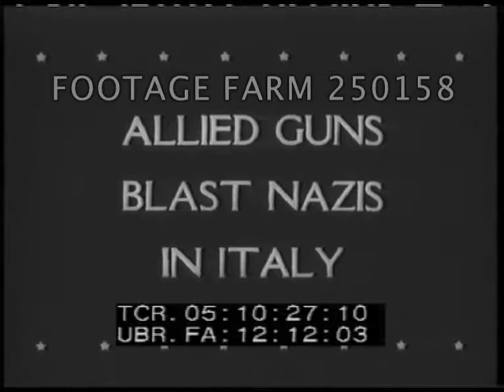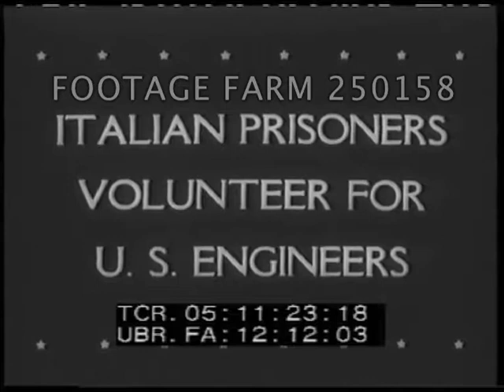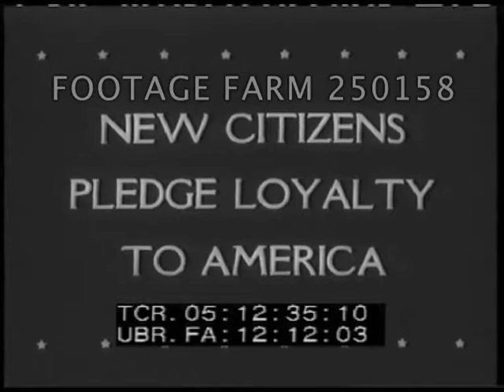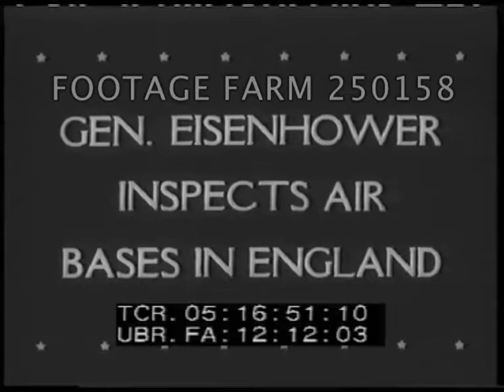1944 US Military Newsreel - 250158-08 | Footage Farm Ltd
[WWII - 1944 (?), US Military Newsreel:  Italy Fighting; Italian POWs; Swearing In; Glider Crate Village; New Weapons]
Titles.
05:10:24  Intertitle:  Allied Guns Blast Nazis in Italy.  Allied officers w/ binoculars looking from foxholes  in fields, one on field telephone, camouflaged artillery barrels raised, CUs artillery men signaling, firing barrage of various guns including M1 or M2 Long Tom 155mm field guns & howitzers.
05:11:22  Intertitle:  Italian Prisoners Volunteer For U.S. Engineers.  Prisoners of War, Camp Sutton, North Carolina w/ US soldier at blackboard in field lecturing / teaching English to seated POWs captured in North Africa & Sicily.  Saluting US officers (on graduation?).
05:11:46 LS training on jackhammers, saw & carpentry for Corps of Engineers construction work.
05:12:09  Drilling on large field wearing US uniforms w/ cap patches & sleeve badges:  Italy.  MCUs at attention.
05:12:34  Intertitle:  New Citizens Pledge Loyalty To America.  Swearing in ceremony in Central Park during I Am An American Day celebration.  MCU of people at bandshell w/ flags of United Nations.  Injured servicemen on crutches arriving; Mayor LaGuardia shaking hands w/ sailor.  LS of crowds.  SOF:  LaGuardia leads new citizens who raise hands to take Oath / Pledge of Allegiance.  CUs
05:13:53  Intertitle:  U.S. Troops “At Home” In England.  Plane pulling glider over tops of crates turned into housing by GIs / soldiers.  POV from air.  Soldier on top of crate marked Shanty Town overlooking other.
05:14:11  Glider unloaded from packing case.  Soldiers carry in bed frame; interior of finished crate, listening to radio, window cut in w/ blind.  Sign for barbershop in crate & cutting hair.
05:15:03  Intertitle:  Army Tests New Weapons As Invasion Looms.  Two four-motor bombers overhead dropping 100 lb bombs, large explosions.  Three loads of bombs dropping close together w/ explosions across field.  Aerial torpedo launched & exploded.  Anti-personnel bombs exploding in air; fighter dive bombing w/ auxillary fuel tanks dropped as incendiary bombs, naplam-like.  Mortars firing phosphorus shells seen from air & ground.
05:16:24  Backpack flamethrower against tank & target.
05:16:47  Intertitle:  Gen. Eisenhower Inspects Air Bases In England. 9th USAAF base visited, walks w/ other officers saluting.  Airmen watching from window; Ike inspects men laying bricks; visits w/ B-26 Marauder crewmen.  Outside quonset hut; sitting in cockpit of fighter & fires wing gun.  Watching from control tower as B-26 take off.  formation overhaed.
05:17:59  Air to air over clouds, thru flak & bombs dropping, falling & exploding over roads, railyard.  Returning & landing.  RAF Lancaster bombers take off at dusk & night explosions at ammunition dump.
05:19:53  Logo The End.
WW2; Fighting; Battles; Prisoners of War; Ethnic Immigrants; Troop Housing; Homes; Ordnance;
NOTE:  Good quality, but see 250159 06:05:16 - 06:13:29 for BETTER QUALITY OF MOST.  VERY good bombing sequence both day & night.
NOTE:  Any or all sold at per reel rate.